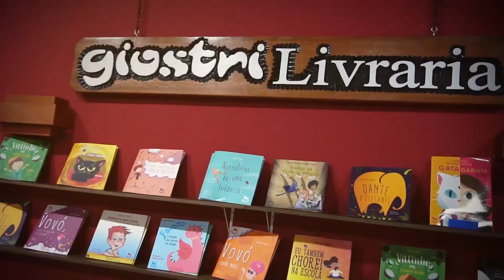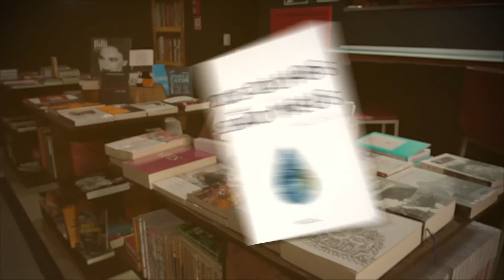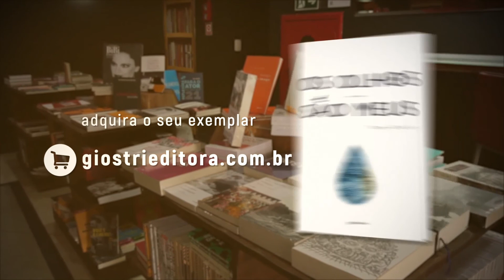Giostri Entrevista | Tony Giusti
Hoje estreamos mais um quadro: o Giostri Entrevista. Nessa série de vídeos iremos receber autores da casa e convidados para falar sobre literatura e muito mais!
O nosso primeiro convidado é o autor Tony Giusti, que está lançando o livro “Os olhos que não são meus”.
Adquira seu exemplar em nosso site!